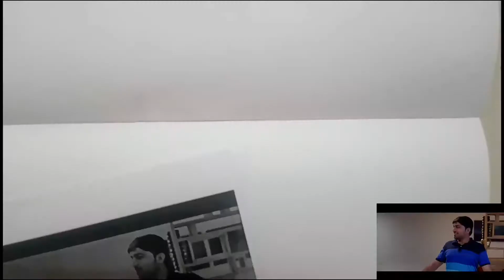Cash on delivery trailer sketch || Gujarati movie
Cash on delivery Gujarati movie trailer sketch
New superhit Gujarati movie
This Gujarati Movie stars Malhar Thakar as Siddharth, a 23 year young e-shopping delivery boy. During a delivery he gets trapped in a vicious circle of inescapable mystery, which unfolds into a riveting story of thriller, corruption, murder and suspense.
Tamne new gujarati movie or sketch matr😊😊
Mr.sketcher